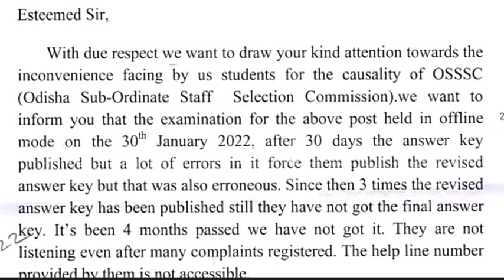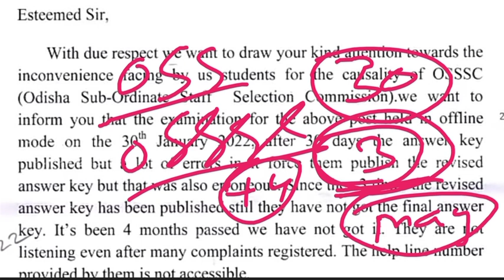OSSSC combined exam update // osssc result date // osssc official notification